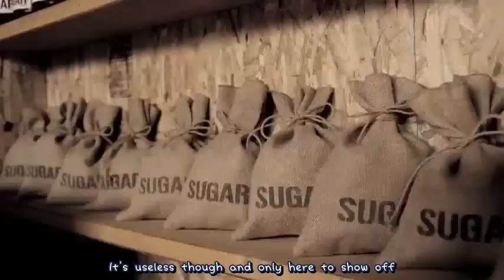[SNHSUBS] Sunny Hill - The Grasshopper Song MV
Visit sunnyhillnews.tumblr.com for more Sunny Hill updates!
Translators: Seungeun & Emilie
Timer/Encoder/Uploader: Emilie